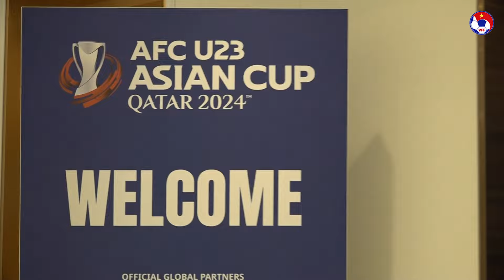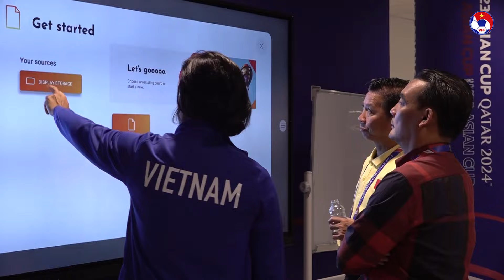U23 Việt Nam tham quan sân thi đấu Al Janoub | Đình Bắc trổ tài chụp hình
VFF Channel | Ngày 16/4 theo giờ địa phương, đội tuyển U23 Việt Nam đã có buổi tham quan sân thi đấu Al Janoub – nơi sẽ diễn ra trận ra quân gặp U23 Kuwait vào ngày 17/4.